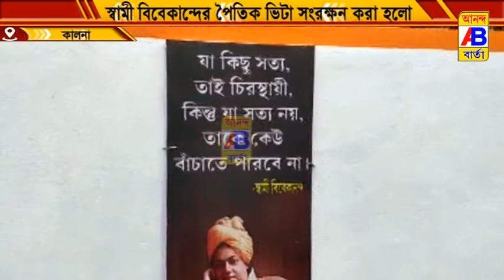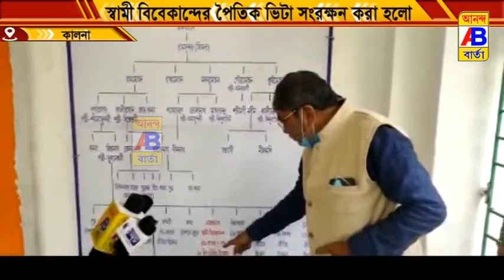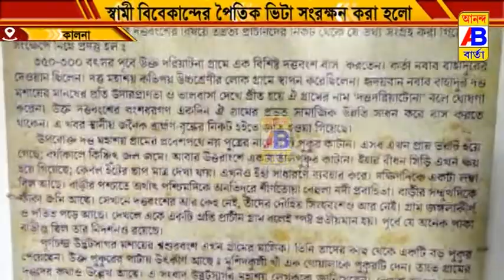কালনার দুনম্বর ব্লকের দত্তদাঁড়িয়াটনের স্বামী বিবেকানন্দের পৈতৃক ভিটে সংরক্ষণ হয়েছে